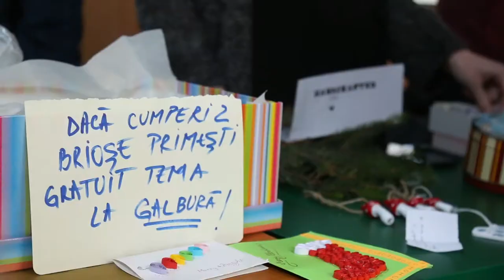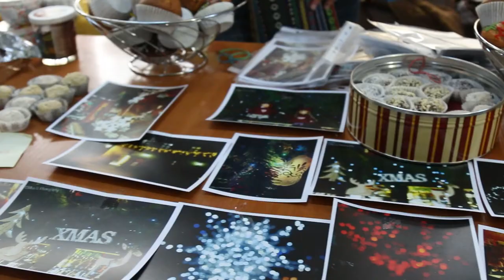Targ de craciun George Cosbuc